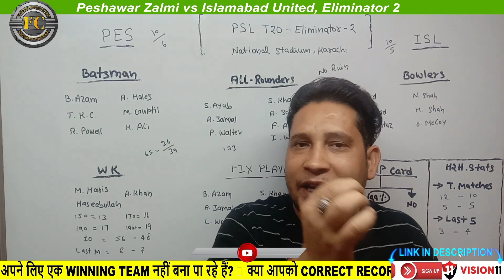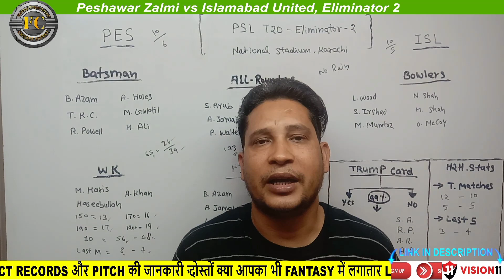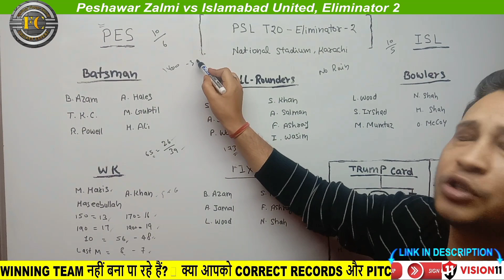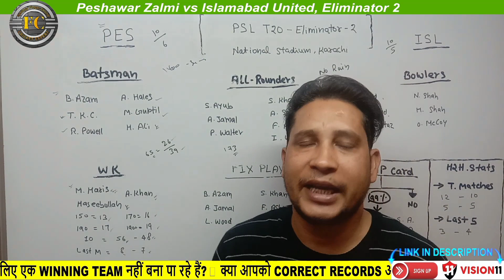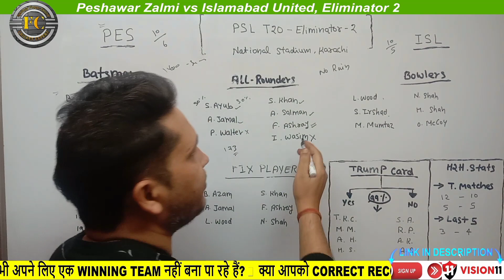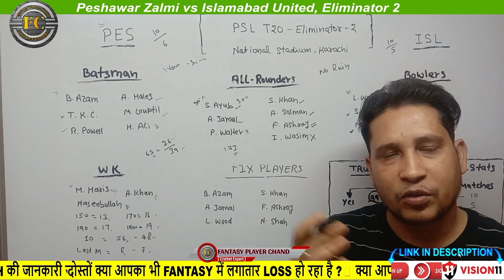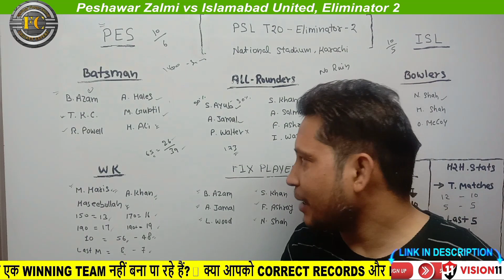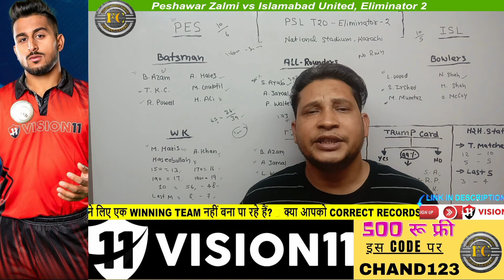PES vs ISL Dream11 Prediction | PES vs ISL Dream11 Prediction Today Match | PES vs ISL Dream11 Team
Refer Code : CHAND123

Video Full Details:

PES vs ISL Dream11 Prediction Video 🏏

Welcome to our latest Dream11 prediction video for the Lahore Qalandars vs Karachi Kings match! In this video, we'll provide you with expert analysis and insights to help you build your winning fantasy cricket team for this exciting encounter.

🔍 Match Preview & Analysis: We'll delve into the key stats, player performances, and head-to-head records to give you a comprehensive overview of what to expect from this clash.

🌟 Top Player Picks: Discover the standout performers and hidden gems you should consider including in your Dream11 team for maximum points.

🏆 Captaincy & Vice-Captaincy Choices: Learn which players are prime candidates for the captain and vice-captain slots to optimize your team's scoring potential.
📈 Form Analysis & Predictions: We'll analyze recent form, player availability, and other crucial factors to make accurate predictions for this match.

Don't miss out on the chance to dominate your fantasy cricket leagues with our expert Dream11 predictions!

Good luck with your Dream11 teams, and may the best managers win!

Related Keyword for this video

PES vs ISL

PES vs ISL Dream11 Team Prediction
PES vs ISL Dream11 Team Today
PES vs ISL Dream11 Prediction
PES vs ISL Dream11
PES vs ISL Dream11 Team
PES vs ISL Dream11 GL Team
PES vs ISL Dream11 Match Prediction
PES vs ISL Dream11 Prediction Today
ISL vs PES
ISL vs PES Dream11 Team Prediction
ISL vs PES Dream11 Team Today
ISL vs PES Dream11 Prediction
ISL vs PES Dream11
ISL vs PES Dream11 Team
ISL vs PES Dream11 GL Team
ISL vs PES Dream11 Match Prediction
ISL vs PES Dream11 Prediction Today

Coverd Topic :-

pes vs isl dream11 ki team
gl tips
gl tricks
psl 2024 dream11
pes vs isl T20 Dream11 Prediction
pes vs isl Dream11 Pitch Report
dream11 team of today match
super league t20 today match dream11 team
pes vs isl mream11 match today
pes vs isl Dream11 Preview
psl t20 pes vs isl dream11
isl vs pes dream11 today
isl vs pes dream11 today prediction
isl vs pes
isl vs pes dream11 today team
dream11
dream11 prediction
dream11 team
dream11 today
today dream11 prediction
pes vs isl
pes vs isl dream11 today
pes vs isl psl t20 eliminator 2 t20 Match Dream11 Prediction

Fantasy Player Chand do not promote any gambling app and not liable for any profit or loss which may arise from this app.